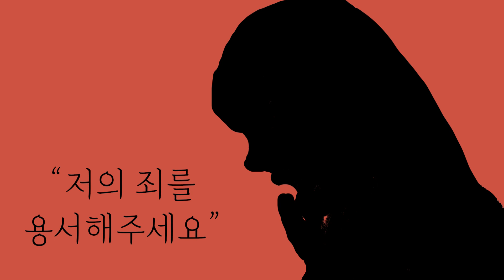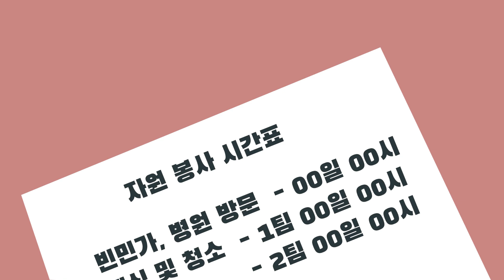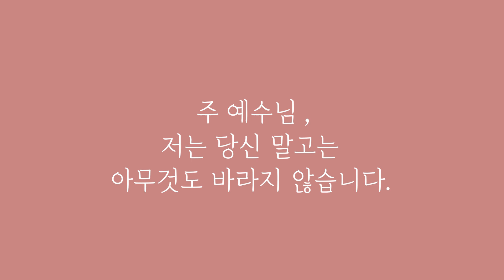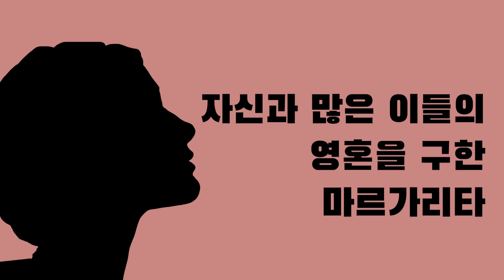[가톨릭성인열전] 7편.죽음을 보고 회개한 코르토나의 마르가리타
잘 알려지지 않은, 그러나 감동적인 성인들의 이야기가 펼쳐집니다.
오늘 성인들의 삶에 당신을 초대합니다.